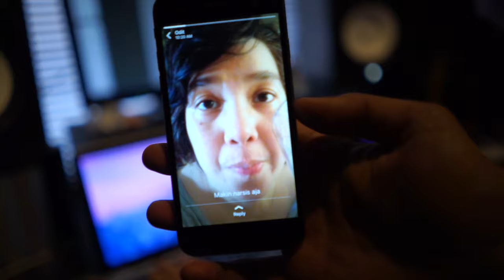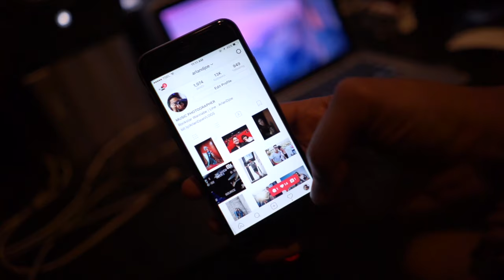Nyanyi LAGI? | Vlog #6